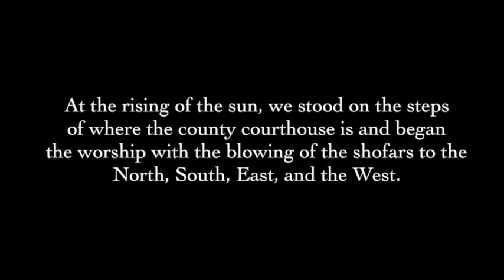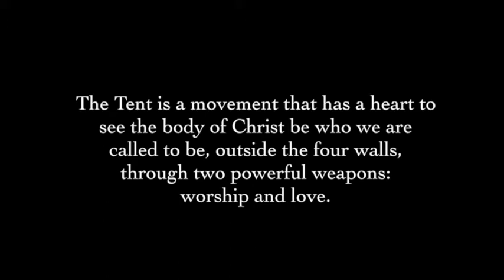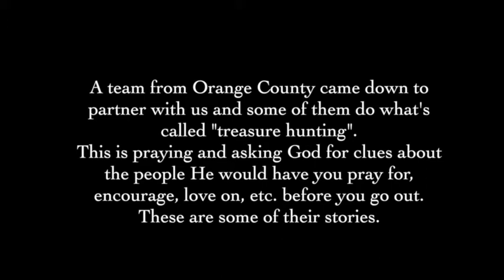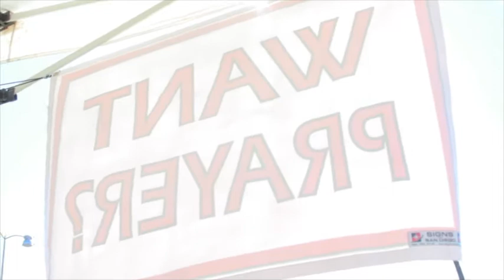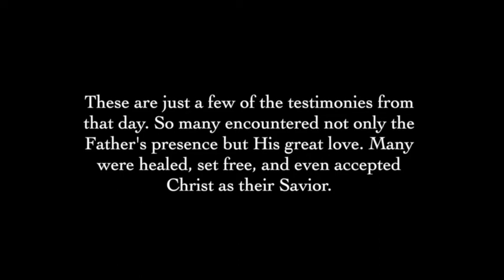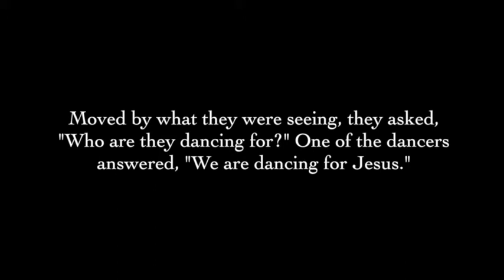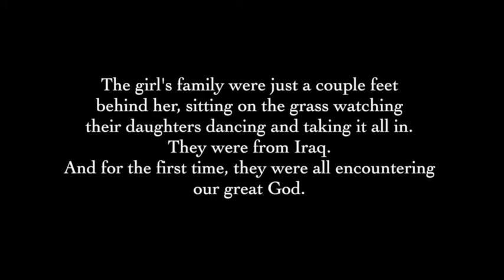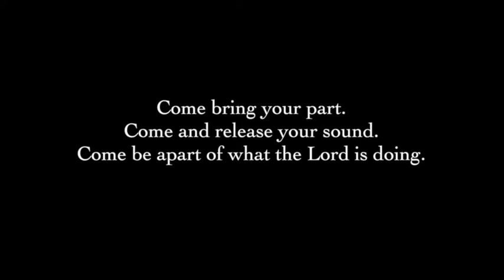The Tent Downtown San Diego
In 2015, The Tent marched up the coast of San Diego. We went to Carlsbad, Oceanside, Encinitas, Del Mar, La Jolla, and Mission Beach. This is a look at some of the things that happened on our last stop in Downtown San Diego.